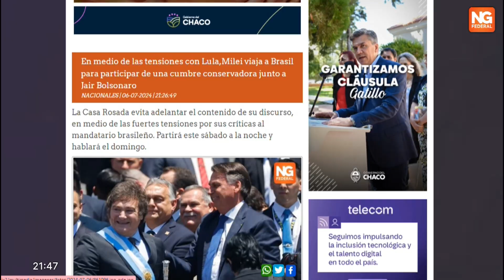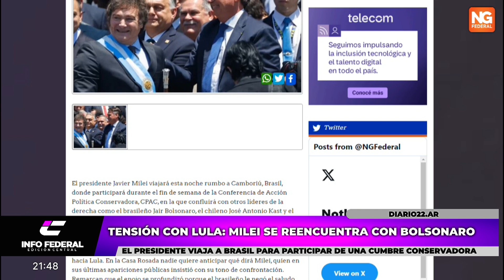NGFEDERAL - TENSIÓN CON LULA: MILEI SE REENCUENTRA CON BOLSONARO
EL PRESIDENTE VIAJA A BRASIL PARA PARTICIPAR DE UNA CUMBRE CONSERVADORA